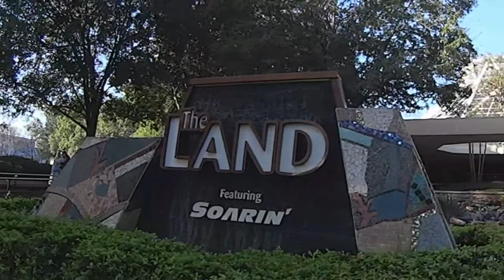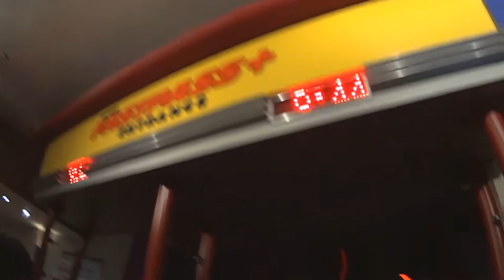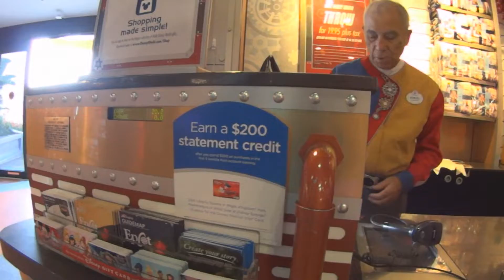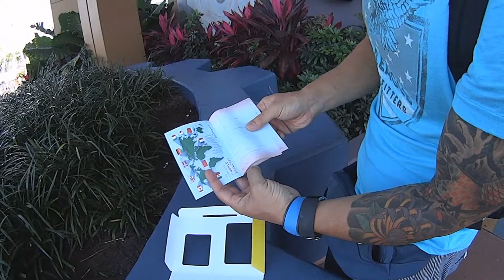Visitando o Epcot - Parte 01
Essa é a primeira parte da minha visita e da Karina ao Epcot no dia 27/12/2016.
Mostrando um pouquinho da chegada no parque, Soarin e compras. Espero que gostem!